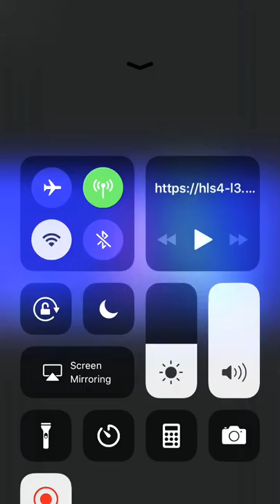FOX NEWS: Shane Harris argues that Democratic Debates will be good for 2020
Watch here now as Shane Harris President/Founder of the Peoples Alliance for Justice  debates on Fox News that the Democratic Debates will be good for the Country as a whole.